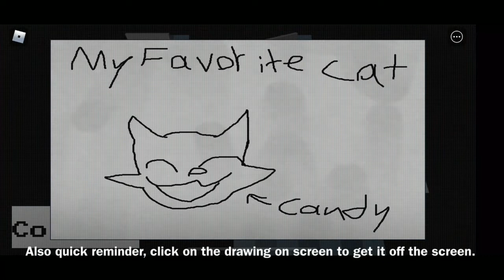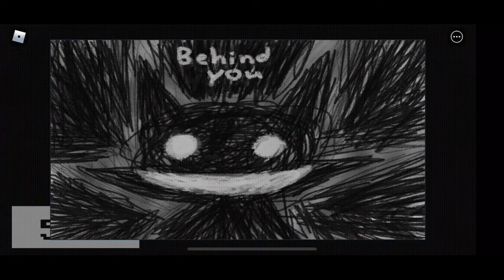How To Get The Shadow Candy Morph In The New Burgers And Fries Roleplay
This is the greatest mysterious furry of all time.

Burgers And Fries Roleplay is created by The Pizzaria Roleplay: Rebooted Group.